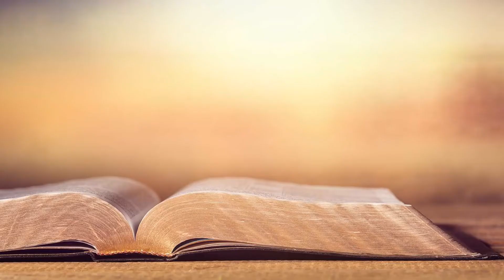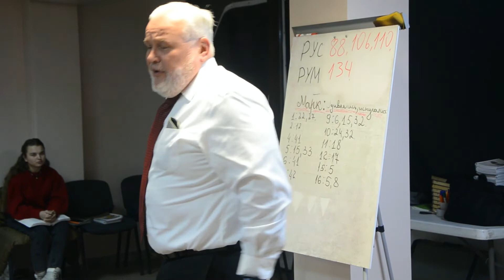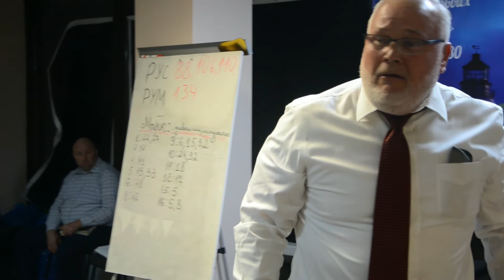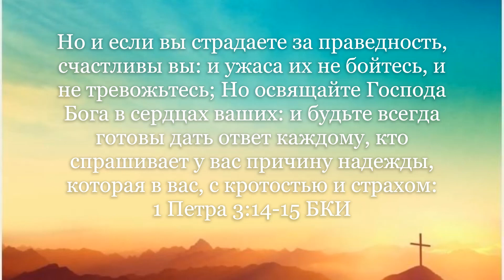God Deposited a Little Of Heaven Inside Of You - 1 Peter 1:2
Pastor Paul Hamilton, 28 November 2021, Bălți, Moldova